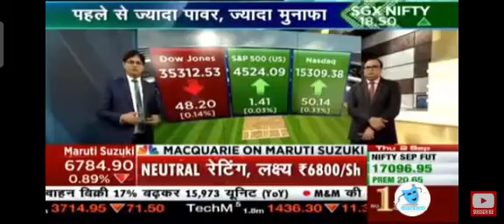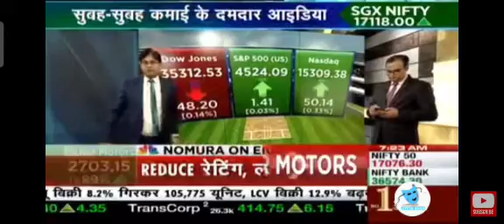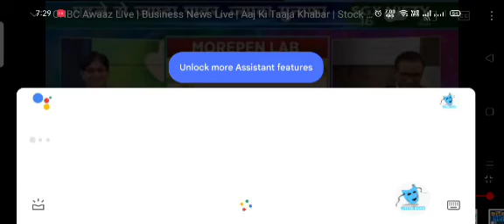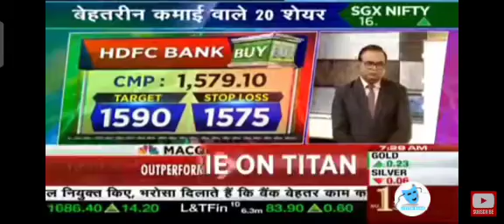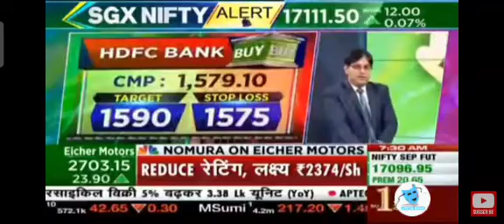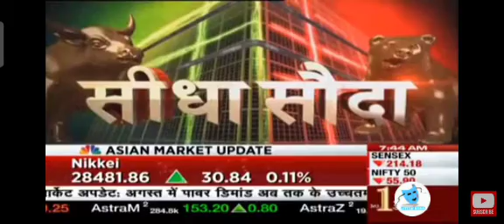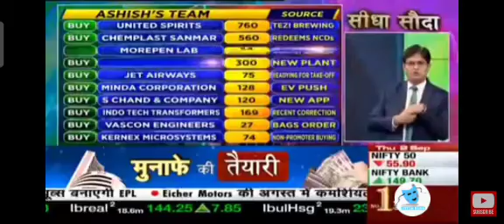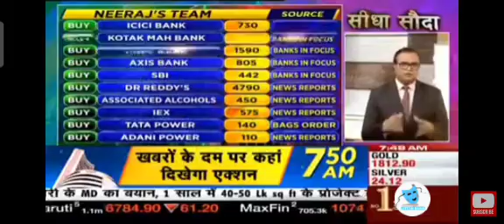Best 20 Stocks ◆DRL◆TATA POWER◆SBI◆JET AIRWAYS◆IEX◆INDOTECH◆VESCON ENGG◆MARKET FLAT OPEN◆SEP 2, 2021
Best 20 Stocks ◆DRL◆TATA POWER◆SBI◆JET AIRWAYS◆IEX◆INDOTECH◆VESCON ENGG◆MARKET FLAT OPEN◆GLOBAL MARKET UPDATES◆SEP 2, 2021